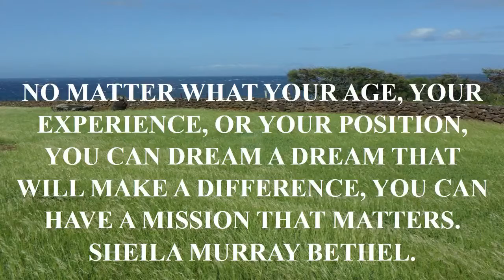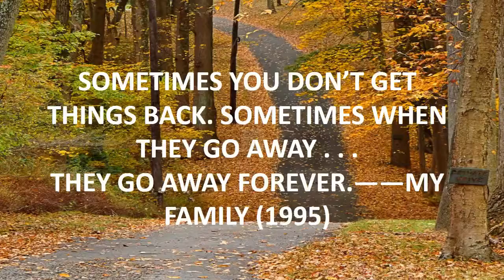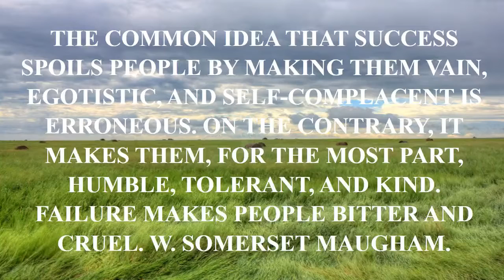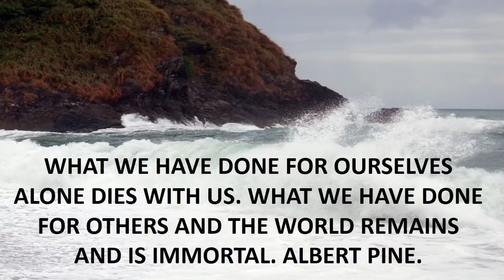quote sound effects